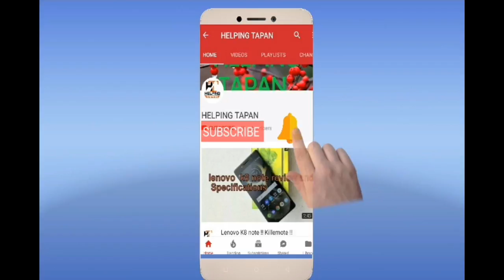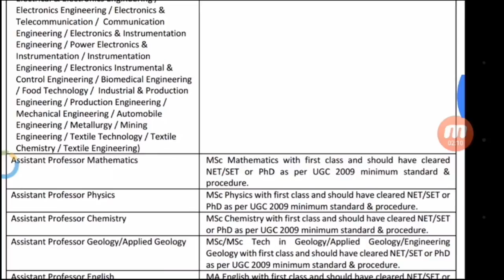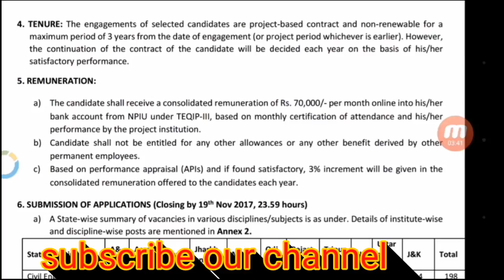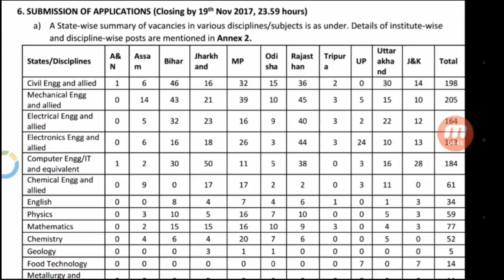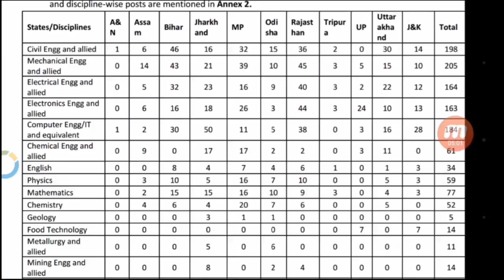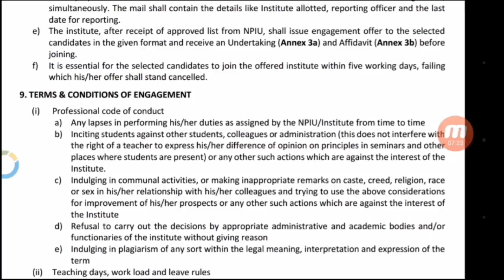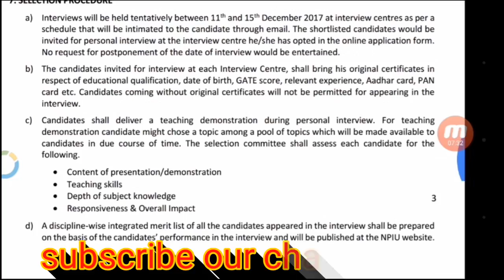NATIONAL PROJECT IMPLEMENTATION UNIT recruitment for assistant professor, vacancy 1270, Govt job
Buy some gadget from Flipkart at low price
Full HD 1080P Night Vision small Point and Shoot Camera

Mini 16 LED Night Using Selfie Flesh Pocket Spotlight Flash

MIni Pocket Mobile Selfie Tripod

Bluetooth Speaker & Disco LED Light Fidget Hand Spinner
SUPER DEAL BAZZAR STORE LED Light Fidget spinner Fidget
Sehrish Fidget Spinner Chrome Edition&
Unocovers Anti-Stress Metal Fidget Spinner With Ceramic Bearings (Silver)
LogicInside Fidget Spinner Ultra Speed - BLUE
Sirius Toys Finger Hand Cube Fidget Spinner (Multicolor)